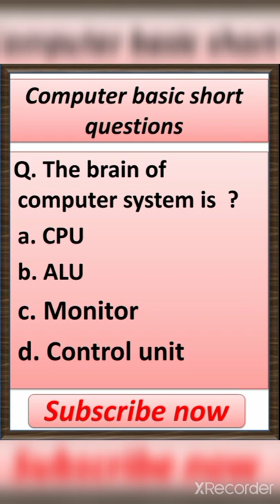computer short video||basic knowledge of computer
barin of computer
basic computer questions
computer short video